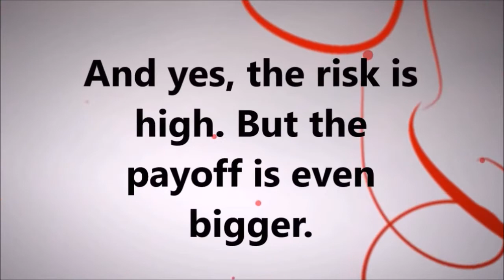One Man’s Trash…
If you want to contact me for FREE, sign up for a 30 minute consultation regarding Financial Freedom, Early Retirement and travel through real estate investing, or even how to create an income property from your current residence, sign up here! Its FREE for the first call, but very accessible $45 for each session.

Get a FREE copy of the international bestselling book "Investing In Rental Properties For Beginners" By Lisa Phillips - just pay shipping! (Spanish version available too!)

If you would like to have a free strategy session, sign up

Book A Rental Property Strategy Session Here!

Want To Educate Yourself On Crypto and Become An Expert In Easy To Follow Way? Check Out This carefully laid out workshop series - I am trying to help 2 million black people invest In Crypto In 2021. Learn how I EASILY out earn my rental properties with super simple crypto currency strategies:
How I Made $130,000+ Investing In Crypto In 3 Years With Super Simple Strategies
Part 1 - Signing Up And Buying Your First Crypto, Avoiding High Fees, And Security
Part 2 - Which Crypto Should I Buy?? Crypto Due Diligence - Doesn’t Have To Be Technical
Part 3 - How I Made $35,000+ Investing In Exchange, Wallet, And Infrastructure Coins
Part 4 - Legally Avoiding Taxes With A Solo 401k, And Other Anonymous Means
Part 5 - Passive Income With Easy And Low To Medium Risk Staking For 1-20% APY

Join Our Crypto Alchemy Group Where A Group  Powerful Manifestors Combine The Masculine And Feminine Investing Principles (logic, numbers, AND INTUITION) where we visualize, affirm, group intention setting/holding, and manifest our crypto currency portfolio - vibe higher instantly -  Sign up here!

To Always Manifesting Riches,
Lisa

Buy The 11x Bestselling Book On Amazon "Investing In Rental Properties For Beginners"
Don’t Be A Broke Author! Learn How To Earn $2000-$4,000 A Month In Books Sales Every Month - Learn specific strategies to quickly create thousands in income which EASILY build over time. Passive Income is the highest vibrating types of income - it works so well with spirit and manifesting and your purpose!
Automate And Learn How To Outsource Everything (Even Your Email Inbox) And Automate Passive Income Sales.
Angelic Healing and Manifesting Abundance

Want to attract more money, heal yourself at the soul level, and become a master manifestor who can manifest on demand? go and get the free download guide, free healing sessions, and access to our community of soul warriors.